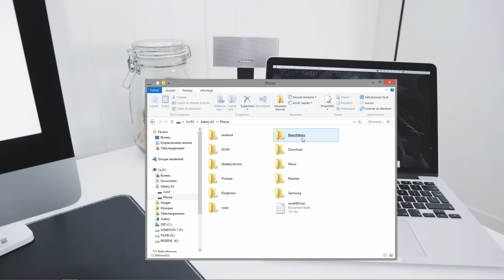Transférer les photos et vidéos d’un téléphone vers l’ordinateur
Transférer photos et vidéos de votre téléphone (sous Android) vers votre ordinateur (sous Windows) et comment transférer vidéos et musique du pc vers le smartphone. Il est parfois nécessaire de télécharger le logiciel gratuit HI SUITE et de l'installer sur son ordinateur pour faciliter l'opération. Vous pouvez télécharger ce logiciel en utilisant ce lien